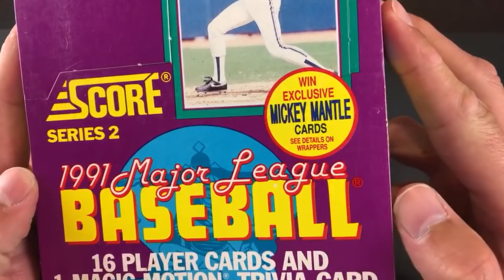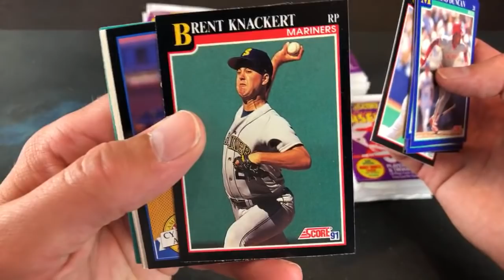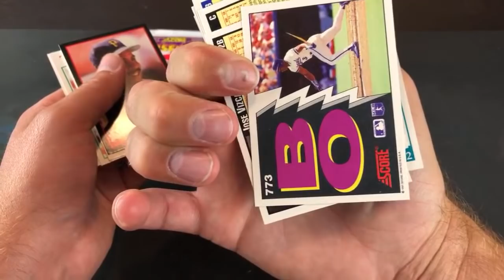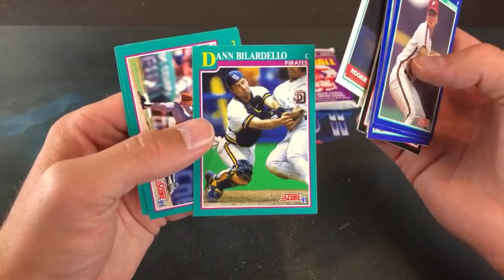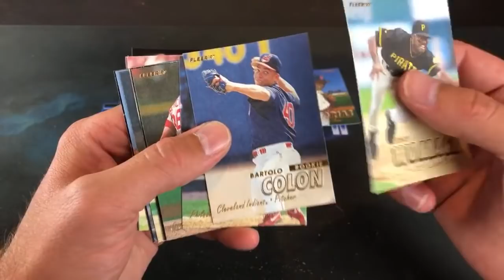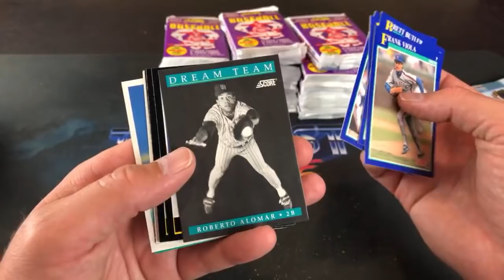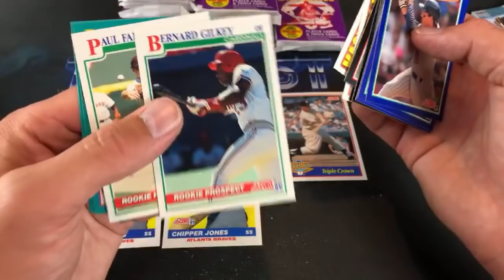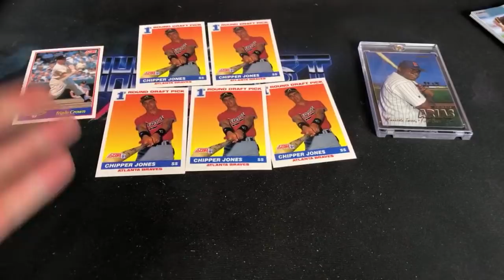MICKEY MANTLE AUTO SEARCH IN 1991 SCORE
Tonight we are ripping into two boxes of 1991 Score Series 2 searching for the legendary Mickey Mantle autographed baseball card that's numbered to 2500.